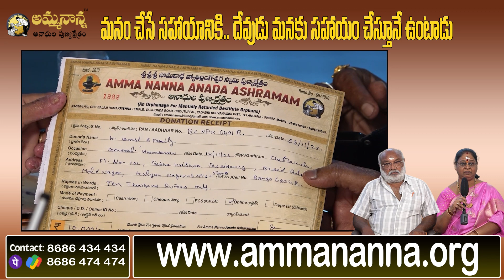Padma & Mathur couple heartfelt words on Amma Nanna Anada Ashramam | Gattu Shankar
Amma Nanna Anada Ashramam is an NGO Established in 2010 for old aged & Disabled people 🧑🏻‍🦽👵🏻 Founded by Gattu Shankar who take care of homeless people by providing Daily needs. (🍱👕💊🏚️)

తామెవరో తమకే తెలియని మానసిక వికలాంగులకు, తమకంటూ ఎవరూ లేక భిక్షమడుగుతూ జీవిస్తున్నవారికి అన్నీ తామై నిలిచిన అమ్మా నాన్న అనాథల పుణ్యక్షేత్రం ఇది.

Founder : Gattu Shravanishankar
Place : Yadadri Bhuvanagiri, Choutuppal

It was started as a social welfare activity, with an intention of outreaching its service to those people who are mentally challenged, underprivileged, helpless, orphans, sleep by the roadside, feed by the dustbins and rely on the drainage water for drinking to sustain their hope for survival.